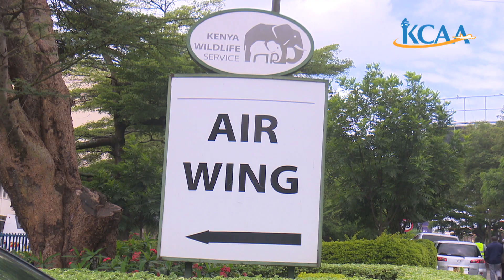AskYourAviator - Helicopter Safety and Operations Part 1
For this new episode of Ask Your Aviator, we have a chat with Capt. Michael Nicholson, Head of Air Wing Kenya Wildlife Service, and Capt. Anthony Ngugi, a KWS Pilot, in the first of a three-part series on Helicopter Safety and Operations.